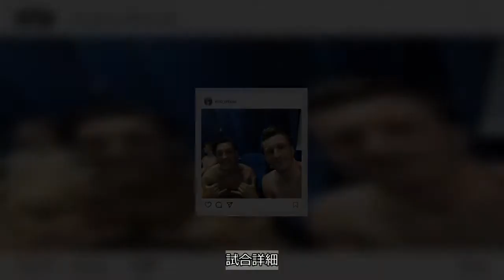ドイツＭＦエジル、出番なくともロッカールームで笑顔「なんて戦いだ！」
◆Ｗ杯ロシア大会▽１次リーグＦ組　ドイツ２―１スウェーデン（２３日、ソチ）  　ドイツ代表ＭＦエジル（アーセナル）が２３日、後半ロスタイムでの劇的な逆転勝利直後のロッカールームの様子をインスタグラムに投稿した。同点ゴールを決めたロイス（ドルトムント）とのツーショットで「なんて戦いだ！　俺たちはピッチ上でピッチ外でも一つのチームだ。誰がなんと言おうともね」とコメントを添えた。  　背番号１０の司令塔エジルは０―１で衝撃的な敗戦を喫したメキシコとの初戦でフル出場。プレーに精彩を欠き、戦犯扱いされた。この日はベンチスタートで出番なし。それでもくさらず会心の笑顔で同点ゴールを決めたヒーローのロイスとツーショットに収まり、チームの団結力を示していた。  試合詳細